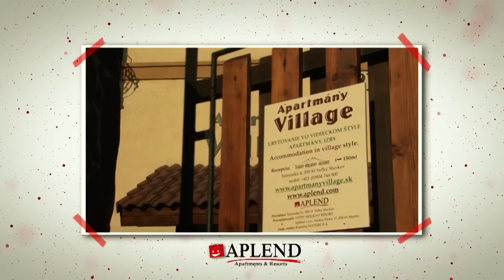APLEND Velky Slavkov.mpg